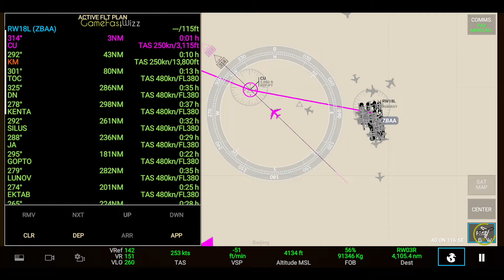RFS - Real Flight Simulator- China to Greece||Full Flight|Boeing 747||All Nippon||FullHD||RealRoute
RFS - Real Flight Simulator- China (ZBAA) to Greece (LGAV)||Full Flight|Boeing 747-400||All Nippon||FullHD||RealRoute